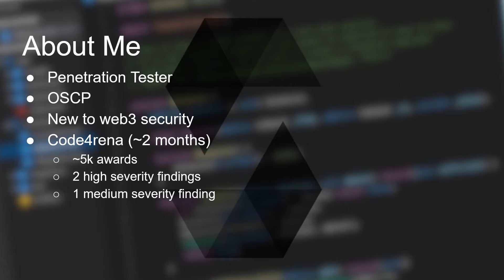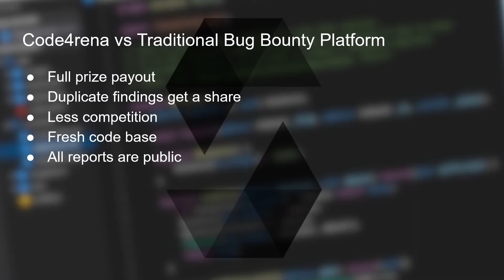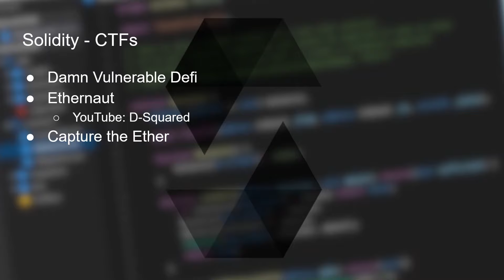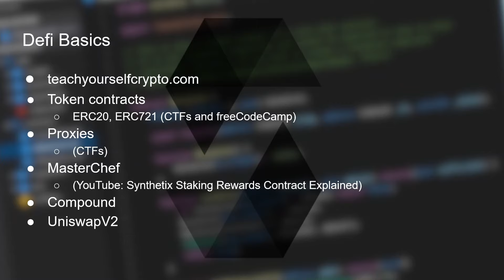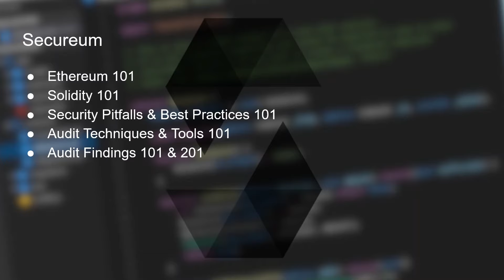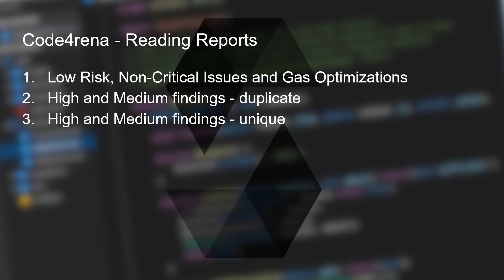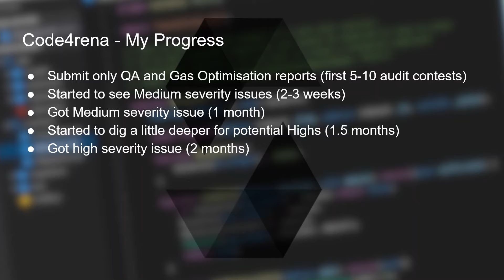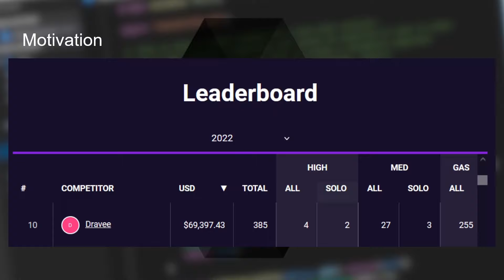Beginner Roadmap to Smart Contract Auditing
A guide for beginners to get into web3 smart contract auditing. Sharing the learning resources I used to get to this point and talking about my future goals on code4rena.

0:00 Introduction
4:18 Code4rena vs Traditional Bug Bounty Platform
8:41 Solidity - CTFs
10:36 Solidity - Tutorial
12:09 Defi Basics
14:00 Finance Basics
16:19 Reading Reports
18:46 My Progress
22:58 Future Goals
26:11 Motivation